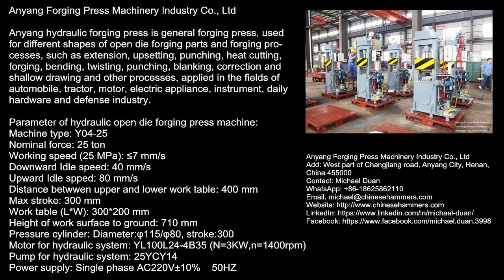Anyang blacksmith free forging press for drawing out test running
GET FORGING EQUIPMENT: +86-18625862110 (WhatsApp)

Anyang Forging Press Company experience in manufacture all capacity forging tools, and we have the dealer in the USA, UK, Australia, Canada, Germany etc.

The video shows the drawing our working performance of Anyang Y04 series blacksmith free forging press in Anyang Forging Press Company's assembly workshop.

My name is Michael Duan and I'm from Anyang Forging Press Company in China. I upload videos from our workshop. Lots of fun, lots of making, lots of fantastic-ness things. Great to have you here following along!

What do we make? Our main products include:
1. C92K CNC fully hydraulic die forging hammer
2. C86 hydraulic close die forging hammer
3. C66 hydraulic open die forging hammer
4. Y13 hydraulic open die forging press
5. C41 pneumatic forging power hammer
6. T31 forging manipulator
7. ZQ steel ball skew rolling machine
8. D51 and D53 ring rolling machine
9. ZGD automatic roll forging machine
10. D46 cross wedge rolling machine
11. T92Y high speed hydraulic riveting machine
12. Y81 and Y83 series metal recycling press machine
13. Q42 series billet cold shearing line
14. JH21 series open type high-performance press with fixed bed
15. JC31 series closed type trimming press
16. J58K series CNC electric screw press

Anyang Forging Press Company 2017